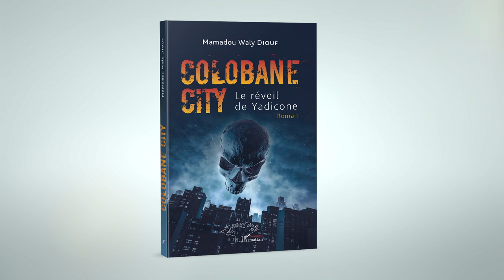COLOBANE CITY Le réveil de Yadicone - Mamadou Waly Diouf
Yadicone (« le revenant ») est un jeune de la banlieue
de Colobane City, une ville monstre gangrénée par la
corruption, la drogue et le crime. Dans cette atmosphère
stérile en opportunités et en perspectives, après avoir
obtenu ses diplômes universitaires, il se retrouva livré à
lui-même, ce qui le rebella, au point de le faire céder à la
tentation de l’argent facile. Ce fut alors qu’il intégra, avec
ses amis, le crime organisé.
De l’autre côté de la loi, la mission de démanteler cette
organisation criminelle et de découvrir l’identité du chef
de ce réseau de trafic de drogue, l’inconnu le plus
recherché par la police, fut confiée à l’inspecteur
principal Amoulyakar (« sans espoir »).
Au fil des pages de ce roman et au gré des intrigues
et revirements de situations, il vous est progressivement
dévoilé les visages du crime de la République de Colobane.

Mamadou Waly Diouf est un Sénégalais né à Djilor-Djidiack,
dans le département de Fatick, dans la région du même
nom. Il a fait ses études secondaires au lycée technique
de commerce Maurice Delafosse, où il a obtenu son
baccalauréat de technicien série G. Il a intégré, par la suite,
l’Institut Technique de Commerce (ITECOM), où il a décroché
son brevet de technicien supérieur (BTS) en comptabilité-
gestion. Il a rejoint enfin l’Institut Africain de Management (IAM), où il a
obtenu son bachelor in business administration (BBA). Il a travaillé pendant
une dizaine d’années dans des entreprises publiques et privées, aux services
ou directions de la comptabilité, du contrôle de gestion et de l’audit interne.